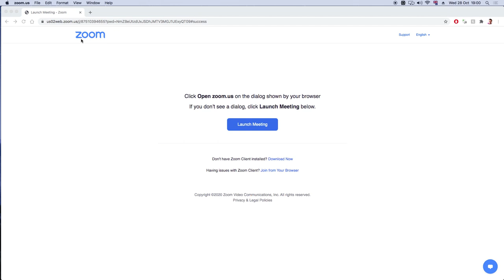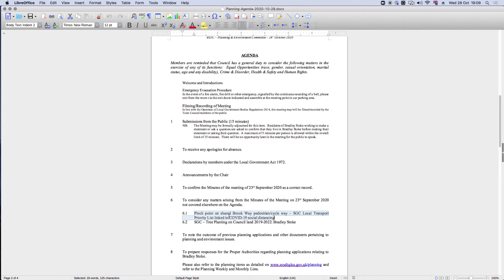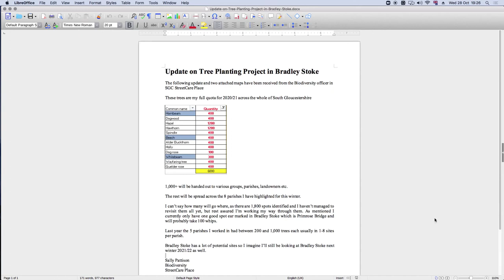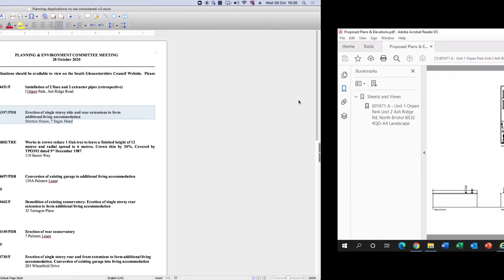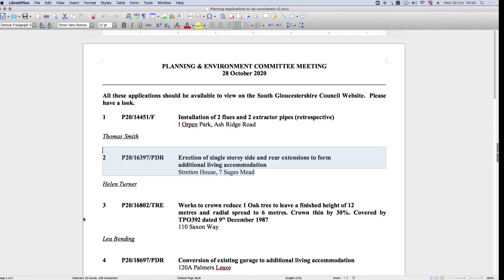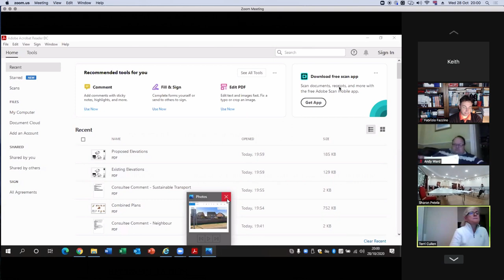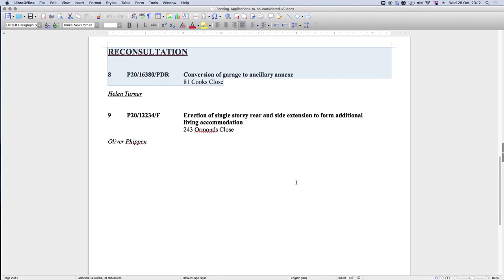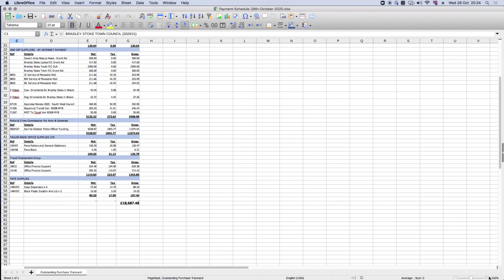Bradley Stoke Town Council - Planning Committee - 28th October 2020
Recording of the Bradley Stoke Town Council's Planning & Environment Committee Meeting, held online (on Zoom) on the 28th October 2020.